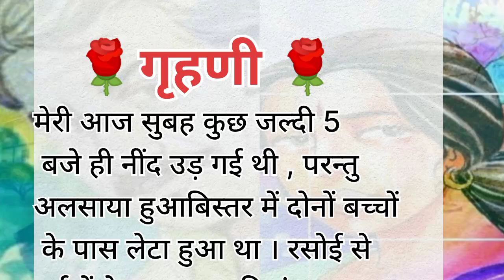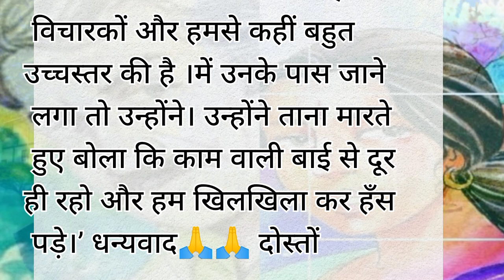गृहणी कहानी एक बार अपनी पत्नी के बारे मे सोचा ..!! Hindi Viral kahaniya !!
,kahaniyan ,shortvideo kahaniya
patni ki Emosnal kahaniya
hindi story, pati patni ki jodi youtube kahaniya ,haniyavoice ,haniyabeautytips ,haniya voice kaha se story leti hai ,kahaniya Emosnal ,sarita online video kahani
emotionalstory ,# mortal kahaniya ,Ragini voice sarit online video ,kahani videos kaise banaye , kahaniya ,pati patni ki kahani story